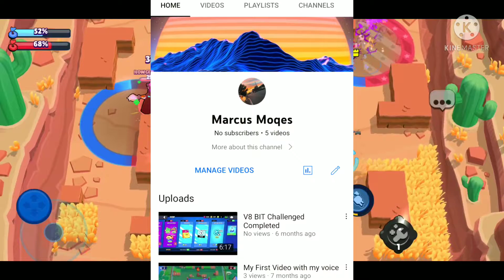Hello I'm Marcus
nothing much here